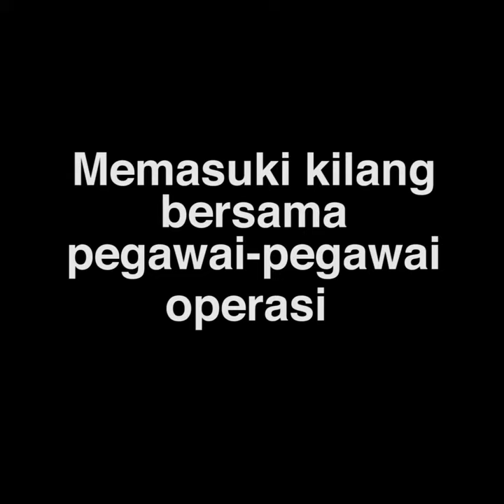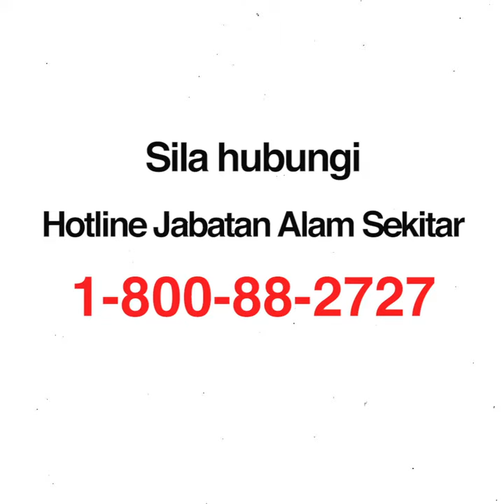Yeo Bee Yin[Official] : Operasi Bersepadu Kilang Kitar Semula Plastik (Klang)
15 Jan 2019 - Operasi Penguatkuasaan Bersepadu Kilang Kitar Semula Plastik di sekitar  Klang

Tidak kira kilang kitar semula plastik haram atau yang berlesen, kilang yang tidak mematuhi undang-undang Malaysia akan ditutup.